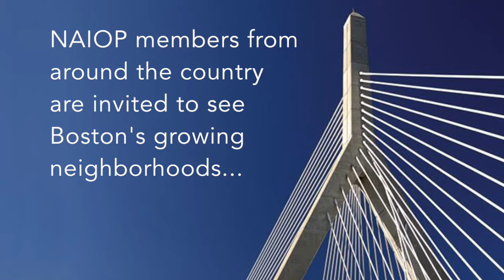Breaking Down Boston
Join NAIOP Massachusetts for a wicked good tour of Boston's booming CRE industry! June 7-9, 2017.